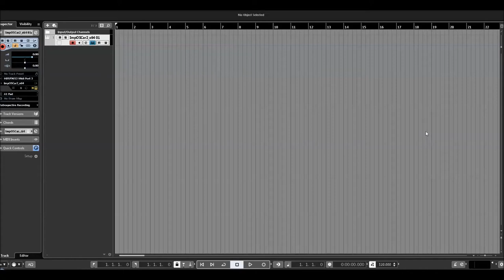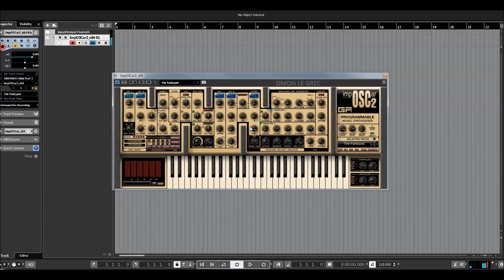Gforce | Imposcar 2 | Pad Presets (No Talking)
The highly respected impOSCar comes with all the notable features of the original OSCar as well as several enhancements. With additive and subtractive synthesis, countless potential waveforms and a plethora of kick-ass filter modes, the impOSCar is capable of a range of sounds far beyond that of any standard subtractive synthesiser.

1000+ Patch library featuring sounds created by original OSCar users inc Billy Currie (Ultravox) Darren Price & Rick Smith (Underworld) & Paul Wiffen (the original OSCar sound designer and programmer for Stevie Wonder & Jean Michel Jarre).